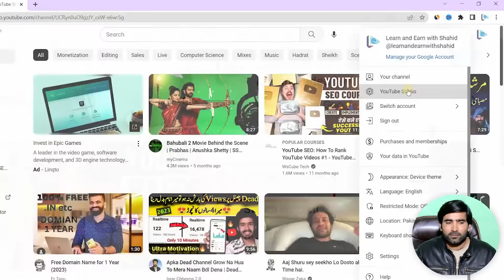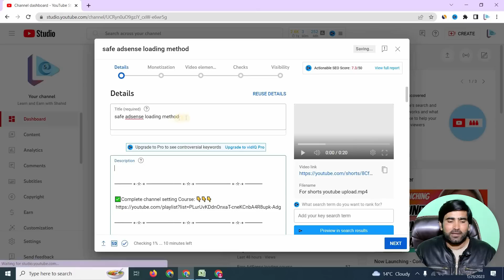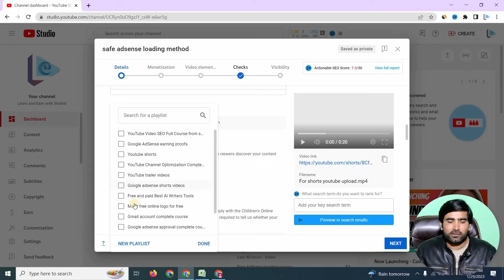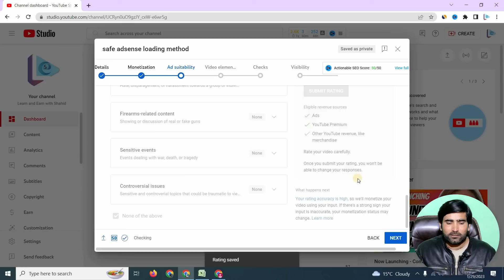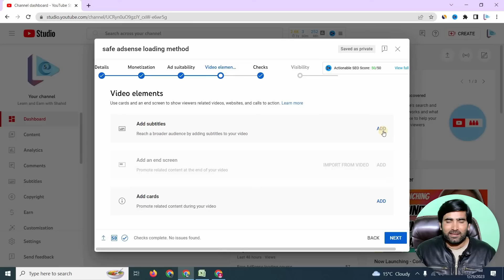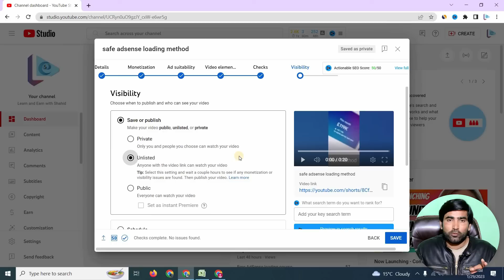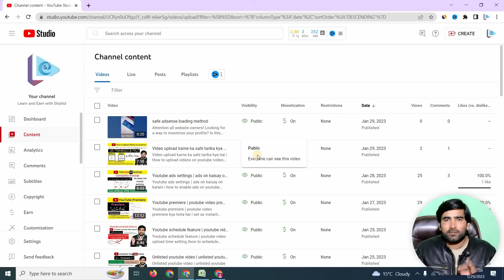Youtube shorts | how to upload youtube shorts | how to upload short video on youtube from pc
Youtube shorts | how to upload youtube shorts | how to upload short video on youtube from pc. Are you having trouble uploading a short video on YouTube from your PC? Don't worry! In this video, I'm going to show you how to easily upload videos to YouTube in a few simple steps. With this tutorial, you'll be able to share your videos with the world in no time. YouTube Shorts is a new feature on the platform that allows users to create and share short-form videos up to 60 seconds in length. To upload a short video to YouTube from your PC, follow these steps:

✅Go to youtube.com and sign in to your account.
✅Click on the camera icon in the top right corner.
✅Select "Upload video."
✅Choose the video file you want to upload from your computer.
✅Enter the video title, description, and any relevant tags.
✅Select the privacy settings for your video.
✅Click "Publish."

Chapters
00:00 Overview of how to upload shorts on youtube from pc
00:55 Intro Video
01:17 How to upload youtube shorts
02:25 How to upload youtube shorts from pc
08:10 Thanks for watching!
08:28 End Screen

 ✅Snack Video:     Snack id "learnwithshahid"